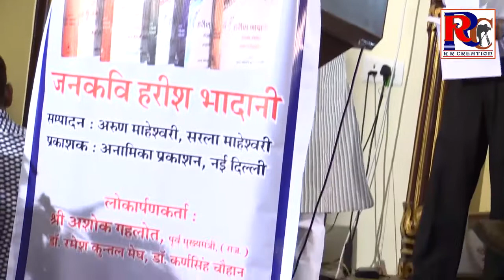Dr Karan Singh Chauhan speaking on the release of Harish Bhadani Rachna Samagra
Inaugural Speech at the function for release of complete works  of Hindi poet Harish Bhadani at Bikaner.